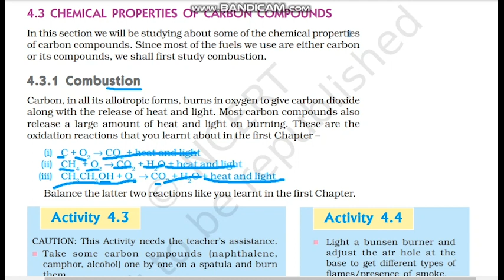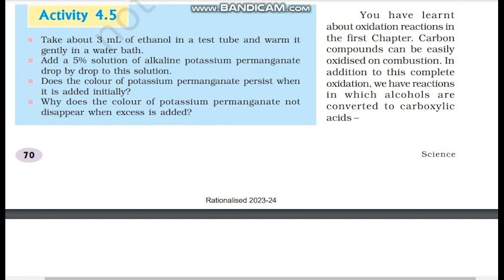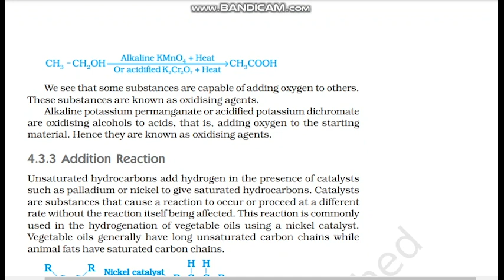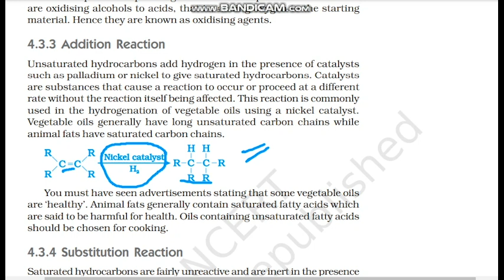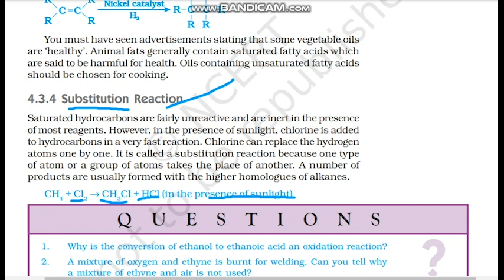CARBON AND ITS COMPOUNDS CHEMICAL PROPERTIES|| CHHAYA LEARNING CENTRE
Hey everyone today we were going to discuss chemical properties of carbon and its compounds
1)combustion
2)Addition
3)substitution
4)Oxidation
chemical properties of carbon compounds class 10
class 10 chemistry carbon and its compounds
carbon compounds
carbon and its compounds class 10 one shot
chemical properties of carbon compounds class 10th
chemical properties of carbon

introduction to carbon compounds
introduction to carbon chemistry
carbon and its compounds class 10 cbse
carbon chemistry
carbon chapter class 10
carbon chemistry explained
carbon compounds
carbon compounds class 10
biology crashcourse
gilbert lewis
carbon hydrogen electron proton covalent bonds
ion octet rule
polar
non-polar
ionic bond

We will surely ensure you that you enjoy the real learning with me
|EXAM|FREE EDUCATION|NO MORE FEAR FROM BOARD EXAMS|
|TO LEARN AND GROW|